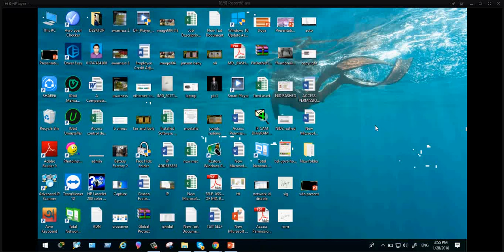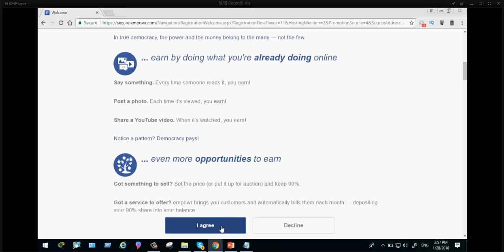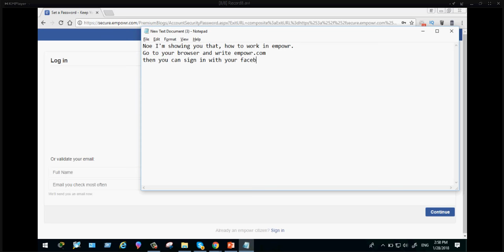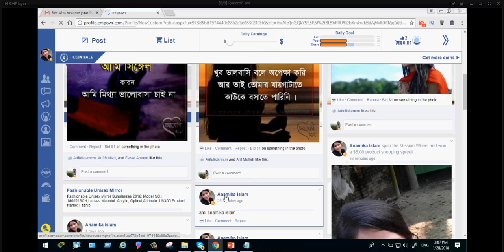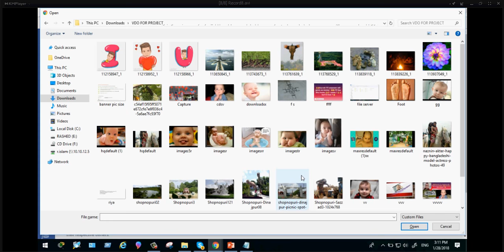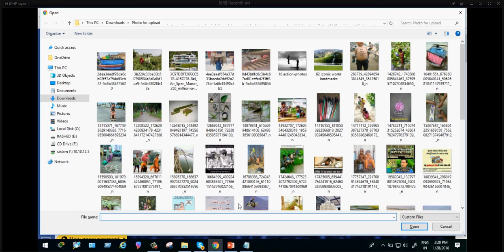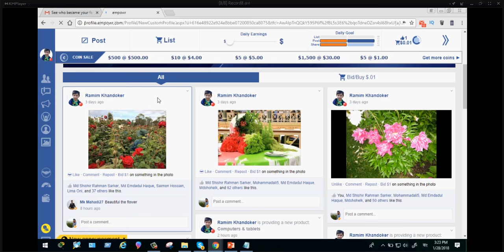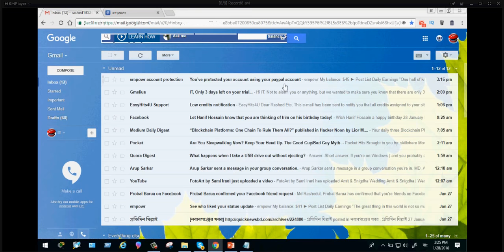How to create empowr account ? How to setup the goal !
Wanna hire me? We build website and create high- converting video marketing campaigns